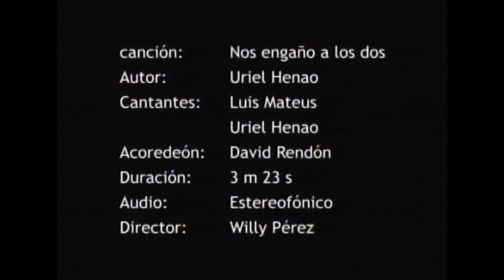NOS ENGAÑÓ A LOS DOS - URIEL HENAO Y LUIS MATEUS